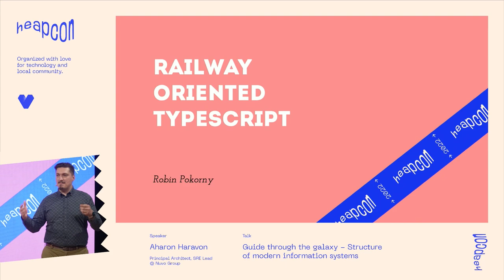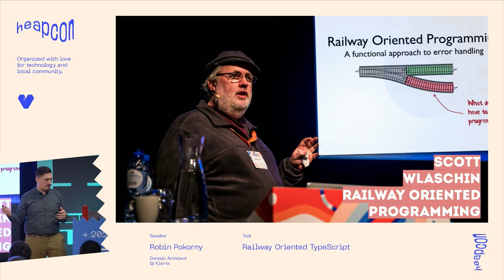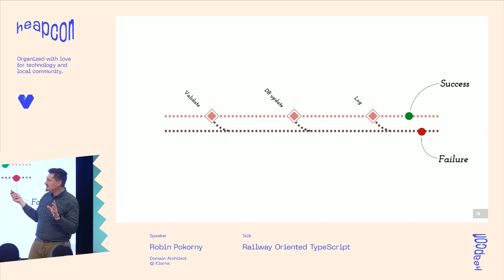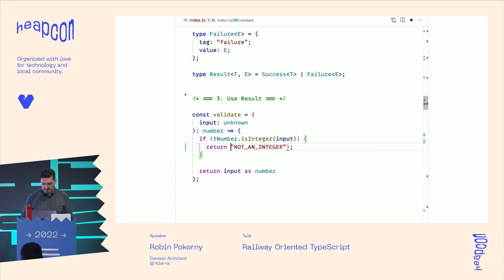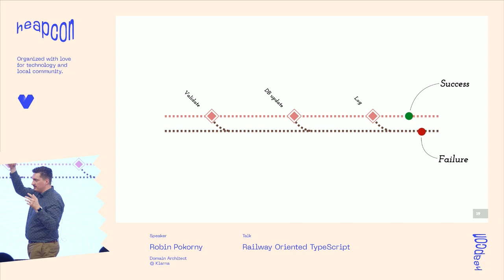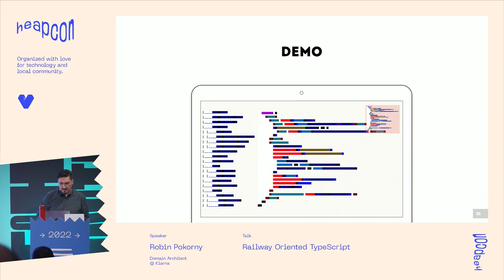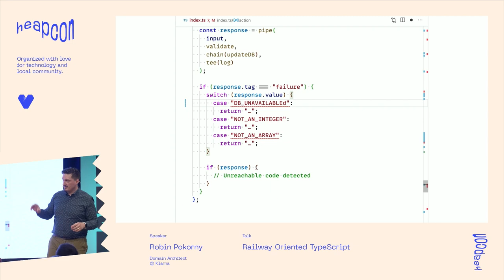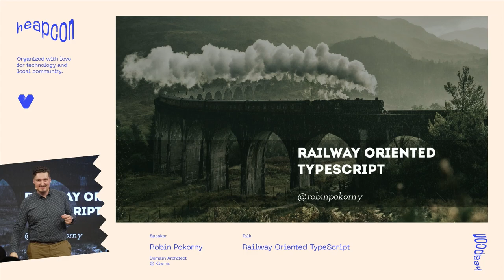Railway Oriented TypeScript - Robin Pokorny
Whe code, we tend to focus on the “happy path”. Yet in the real world, there is validation, logging, network errors, and other “unhappy paths”. The good news is that we know about these different paths. We know that validations may fail, and we know that network requests may not come back. Railway-oriented programming is an approach that makes sure we think about and handle all these possible outcomes. Some languages regularly benefit from it; now, it’s time for TypeScript.

ABOUT ROBIN:
Robin is a Domain Architect at Klarna. He started with CSS during the Responsive revolution, moved to JavaScript just when React dropped, and now designs full-stack systems for 1M cardholders. As a developer who specialises in TypeScript, he helps to find solutions by applying functional programming principles. Robin also organises several meetups: he co-founded Frontendisti.cz and runs React Berlin.